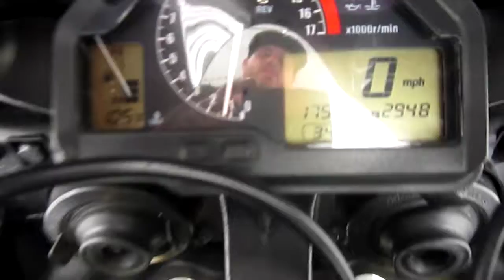2006 HONDA CBR 600 RR @ iMotorsports A2337